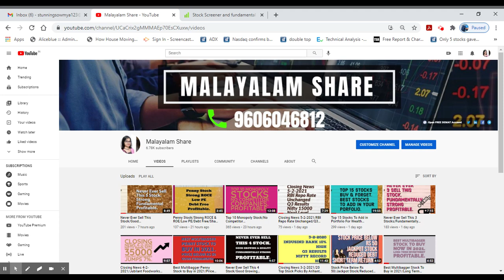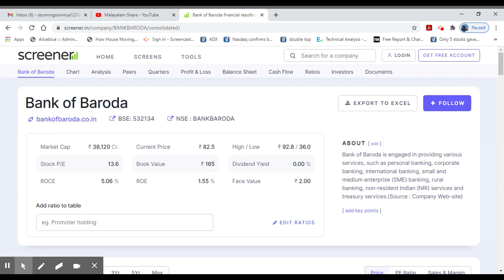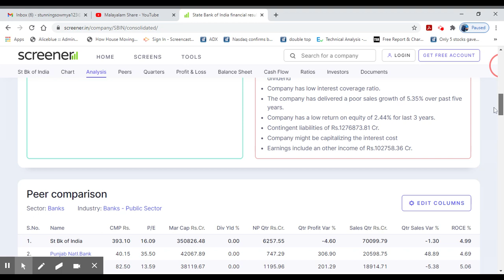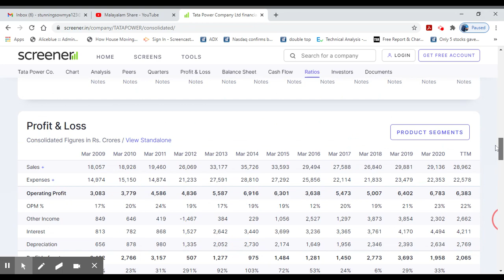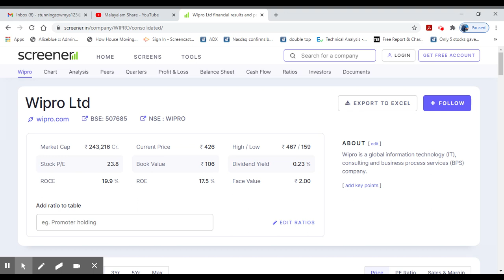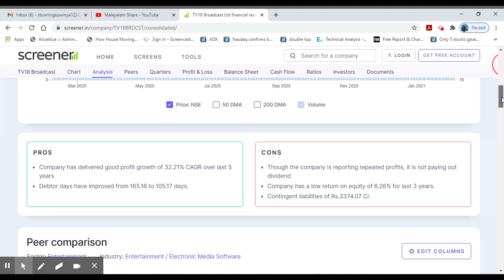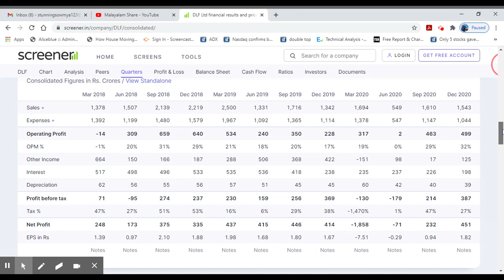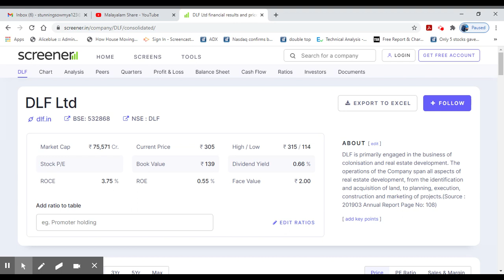Top 10 Stocks in all Sectors/Low Cost With High Returns/Profitable/Alice Blue/Malayalam/MS